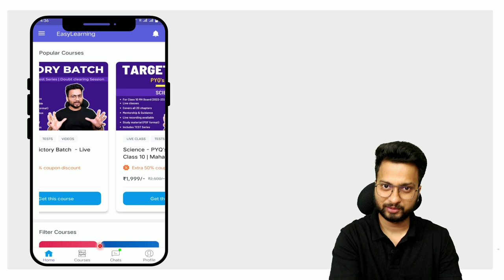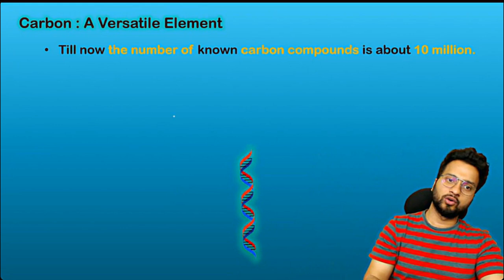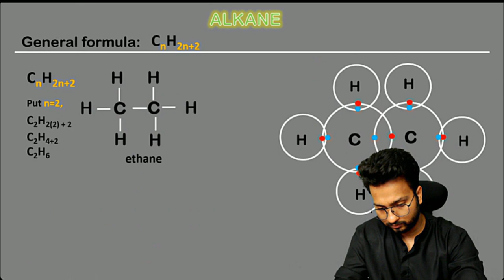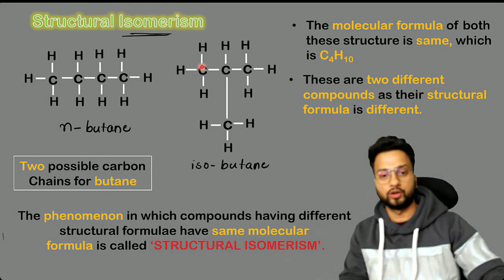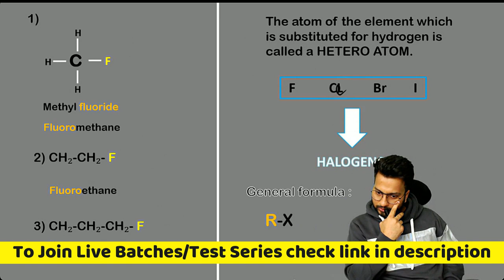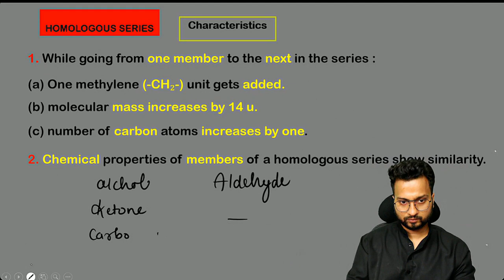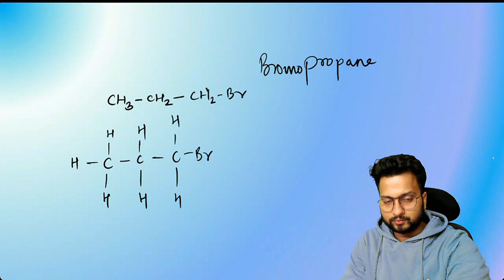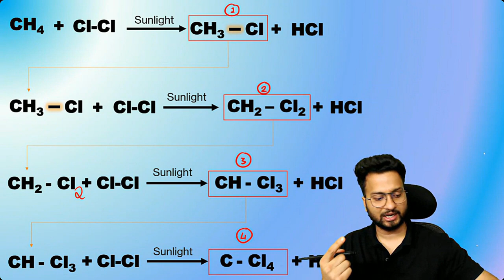Carbon Compounds - Oneshot | Class 10 | Maharashtra board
🔥 Join Our Live Batches/Courses 🔥

👉  Class 10 MH Board All Science Chapters

🔴 Science 1 🔴

🔴 Science 2 🔴